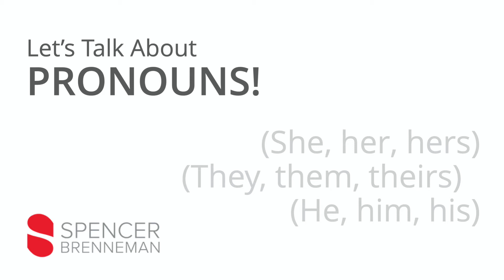Brand Banter: The importance of Pronouns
For Pride Month, Spencer Brenneman's Douglas Spencer speak with communications consultant Matt Wilder of Wilder Communications about the importance of declaring your pronouns.